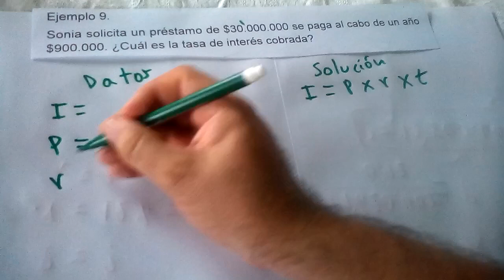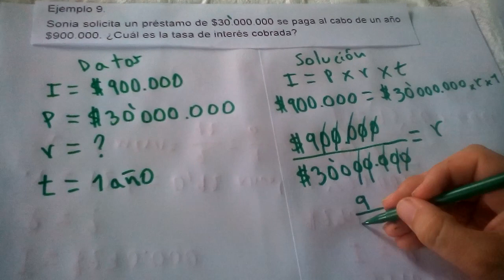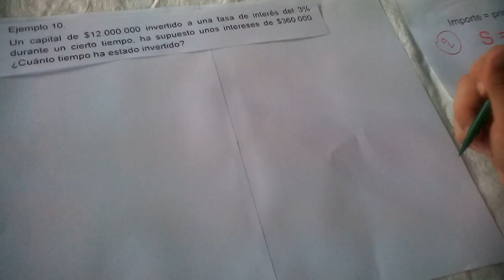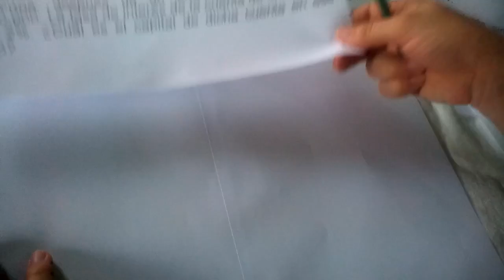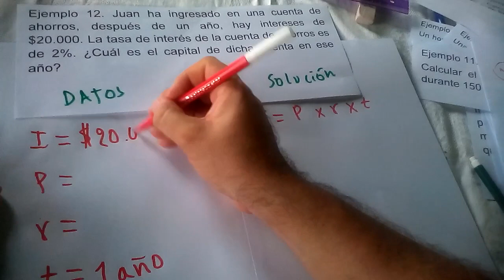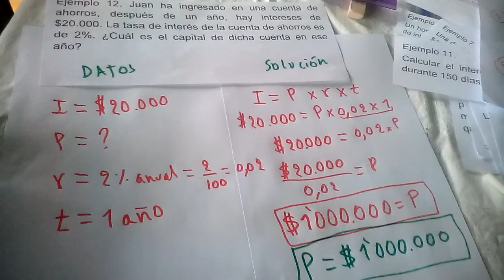2. INTERÉS SIMPLE I. 12 PROBLEMAS RESUELTOS. PARTE B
En este vídeo se muestra la solución de diferentes problemas sobre interés Simple, También puede ver mi Blogger dónde encontrará más información sobre el tema y nuevas Actividades para una mejor comprensión.
Att: Lic. Rodolfo Rodríguez Alférez